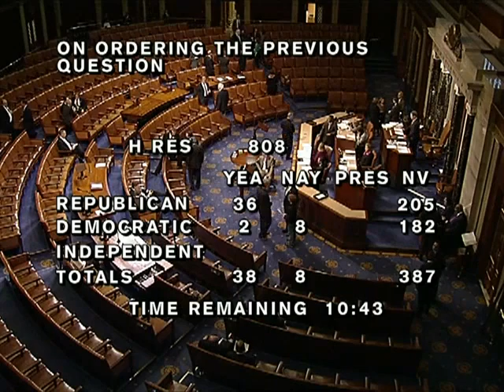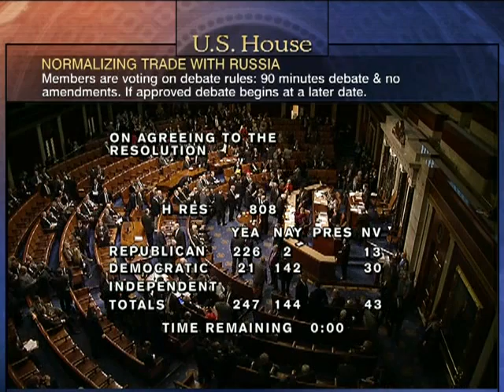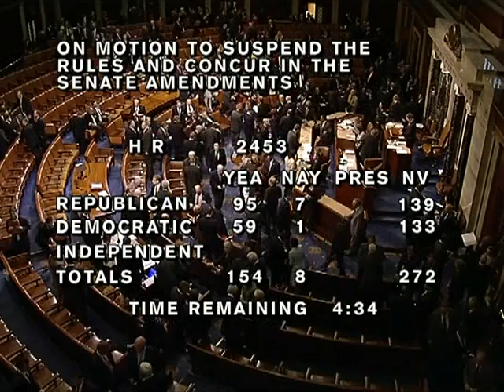House Session 2012-11-15 (17:06:16-18:07:18)